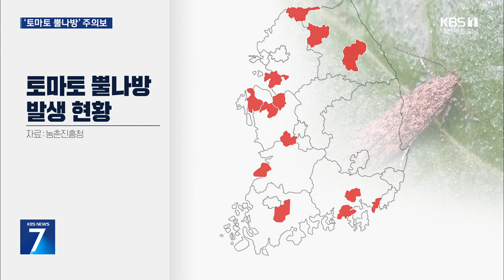“초기 방제가 관건”…‘토마토 뿔나방’ 주의보 / KBS 2024.05.28.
[리포트]

  토마토 잎사귀가 군데군데 하얗게 말랐습니다.

 줄기와 열매에도 해충이 파먹은 흔적이 뚜렷합니다.

 해외에서 유입된 '토마토 뿔나방' 유충으로 인한 전형적인 피해 증상입니다.

 주로 가짓과 작물에서 나타나는데,  특히 토마토를 좋아해 열매 등에 굴을 파고 들어가 수확량과 품질에 악영향을 끼칩니다.

 지난 3월 말 국내에서는 처음으로 부산과 경남, 전남·북 지역농가에서 발견된 뒤 전국적으로 확산돼, 충남에서도 지난달 논산과 예산에 이어 최근 서산과 아산 등으로 번져 충남 4개 시군에서 확인됐습니다.

 특히 1년에 8세대에서 12세대가 발생할 만큼 번식 속도가 빠른데, 현재로선 초기 예찰과 발빠른 방제가 최선의 대응입니다.

 [김상목/농촌진흥청 재해대응과 연구관 : "발생 초기에 약재 방제를 하고 트랩을 달면 거의 피해가 없는 정도가 되고요. 다만 발견 당시 상황을 그대로 방치하는 순간 전혀 수확을 못 할 정도까지 피해를 볼 수 있는 위험한 해충이 됩니다."]

 고온에서 발생하기 쉬워 지금부터가 큰 고비인데, 화학적인 농약을 쓰지 않는 친환경 농가가 더 취약한 만큼 번식 교란제 등의 사용이 권고되는 상황.

 아직은 생산량에 미치는 영향이 크지 않은 것으로 나타났지만 대유행으로 번질 경우 그나마 안정세를 보이고 있는 토마토마저 들썩이지 않을까 우려가 커지고 있습니다.

 KBS 뉴스 한솔입니다.

 촬영기자:강욱현/화면제공:농촌진흥청·충남도 농업기술원·아산시농업기술센터